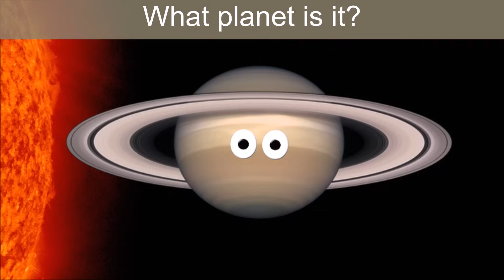What Planet Is It? with Pluto and Dwarf Planets - The Kids' Picture Show (Fun & Educational)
Learn the planets of the solar system! Includes Pluto and the dwarf planets!

Photo credit: NASA